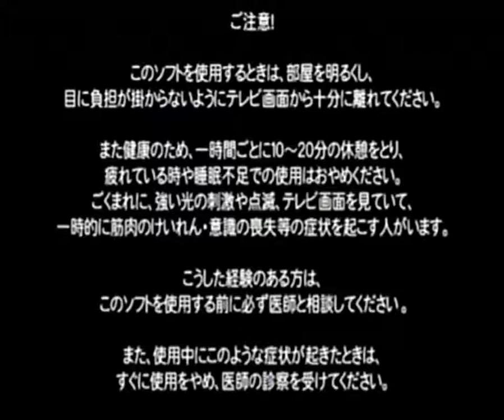Capcom vs. SNK 2 Mark of the Millenium 2001 - DC / Shinja vs Zyber 3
reamcast version